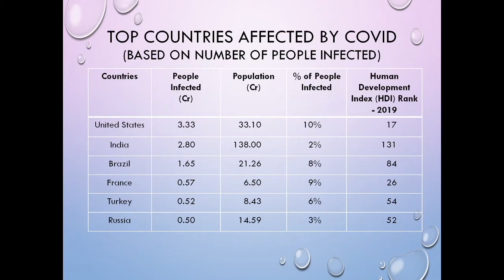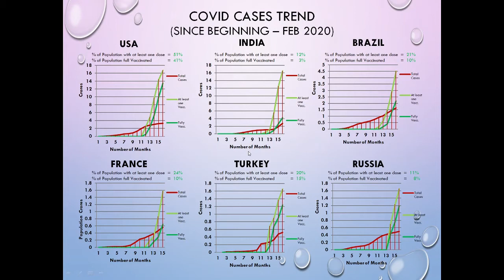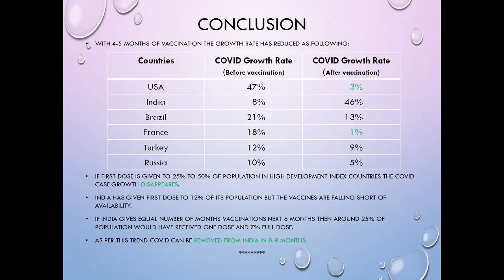INDIA WILL FINALLY RECOVER FROM CORONA FOREVER IN 2021!!!!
This video studies the COVID data and tells about by when the COVID situation in India will improve, based on the trends in other countries.